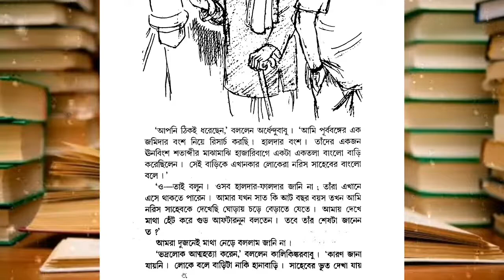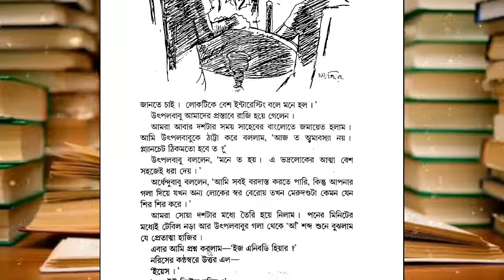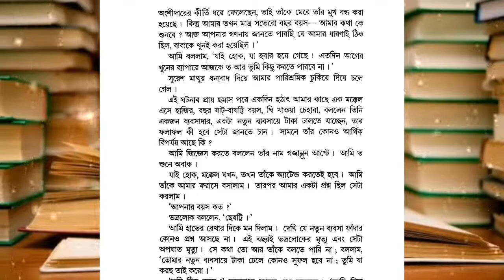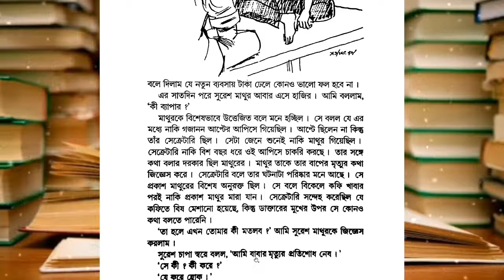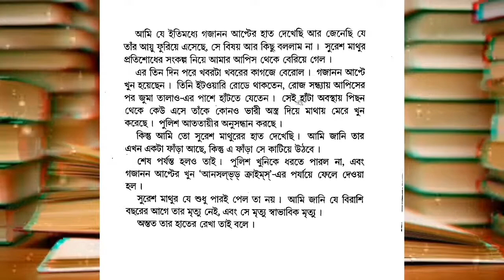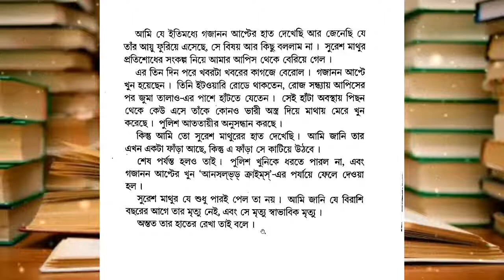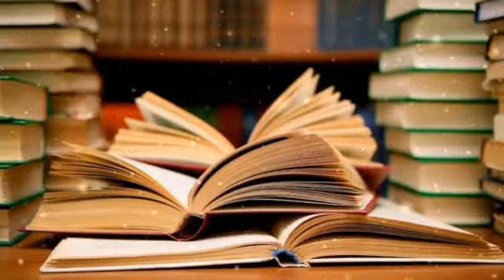Story Reading • Live Stream • Tarinikhuro | Satyajit Ray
Today's Story : Norris Saheber Bungalow & Ganatkar Tarinikhuro
Writer : Satyajit Ray

Here to Play Some PC Games and Promote PC Gaming to The Youth of My Country, Someone have to try & if we don't try we will never know!

LIve Stream is Not just Playing a single Game, Over & Over. What is called True Live Stream You'll Know Here !!

🖥️ Pc Spacs
• Cpu: AMD Ryzen 3 2200g
• iGPU : Radeon™ Vega 8
• Ram : Corsair Vengeance LPX 2x4GB 2400MHz

About 👦🏻
• Name : Ayan Shahed
• Age : 25
• Lives in Dhaka, Bangladesh

AyanisLive is Storyreading Today.